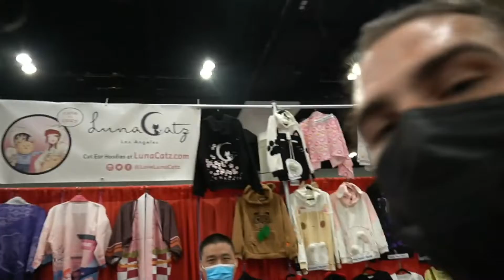Hasans weirdest fan interaction